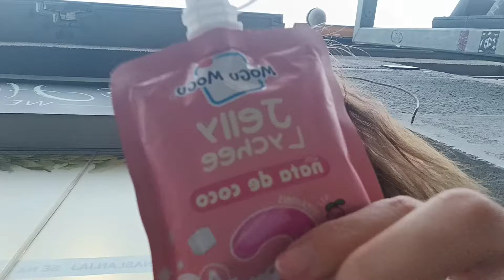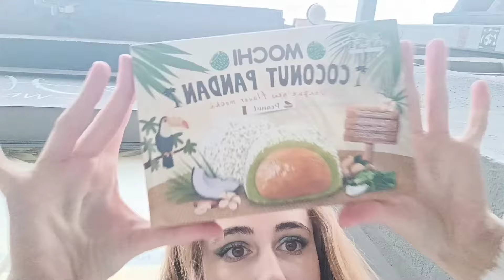asian sweets!! (+ rant + OOTD)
GET YOUR MEMBERSHIP TODAY, ONLY 10 BUCKAROONS :D
ONE TIME LIFETYME PAYMENT!
(includes daily updates and early access to all my videos!!!)